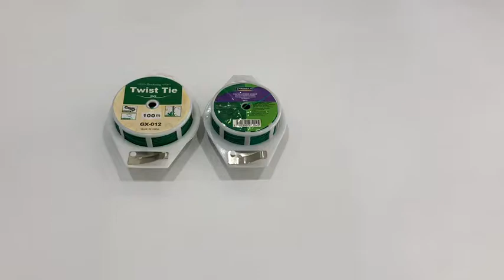garden Twist Tie Spool--Twist--HD